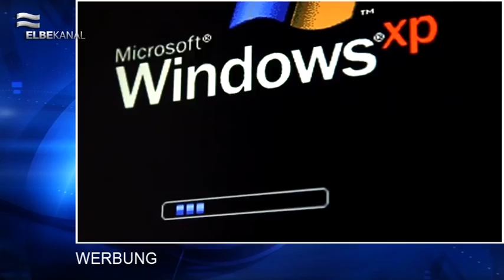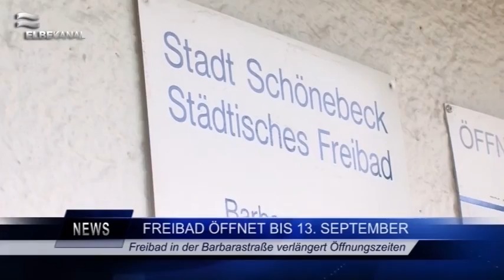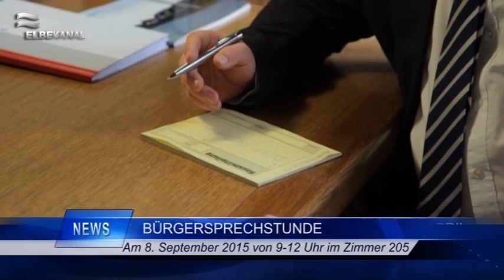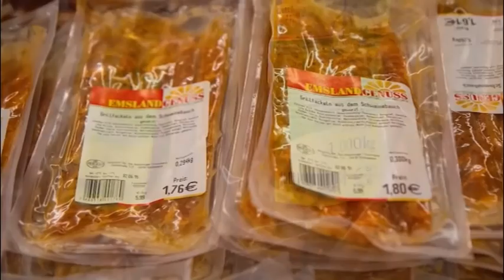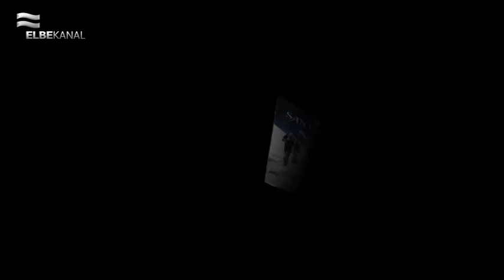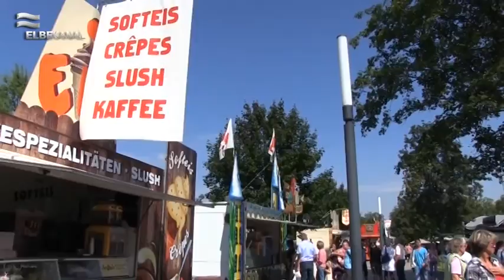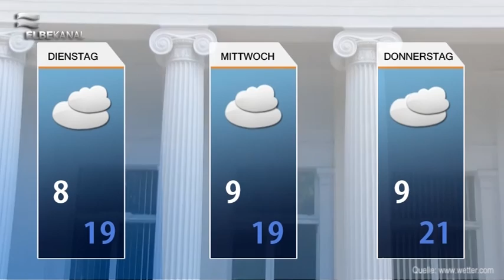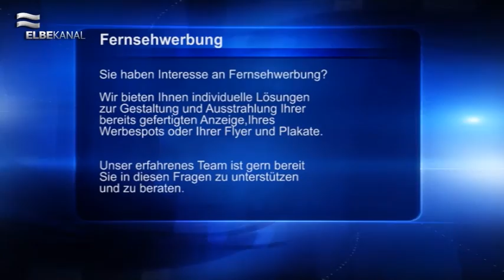ELBEKANAL Sendung vom 7. September 2015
Hallo und herzlich willkommen zu einer weiteren Ausgabe des Regionalmagazins.

Unsere Themen heute sind zum einen das Ascania Pferdefestival. Hier wurde neben sportlicher Höchstleistung von Mensch und Pferd auch allerhand Programm für die Gäste geboten.

Weiter geht’s mit dem 14. Calbenser Bollenfest. Hier gab es wieder ein großartiges und spannendes Programm und als Highlight wurde die Bollenkönigin 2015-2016 gekürt. Wir waren für Sie dabei.

Als nächstes haben wir für Sie noch den 40. Geburtstag von Tino Stille der zugleich auch sein Abschiedsspiel gab.

Das Medium der Woche ist die neue Platte von „Santiano – von Liebe,Tod und Freiheit“. Wie Sie die CD gewinnen können, erfahren Sie in der Sendung.

Es folgen die Kurznachrichten und aktuelle Veranstaltungstipps.

Zum Abschluss  die Wetteraussichten für die nächsten 3 Tage.